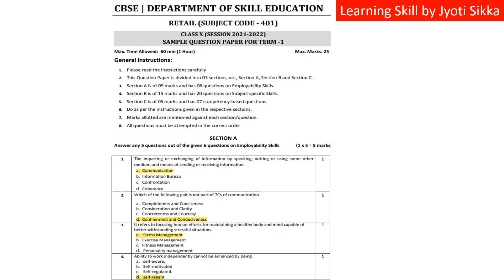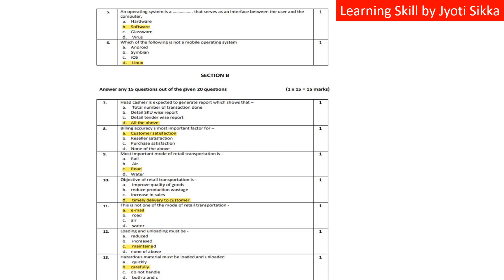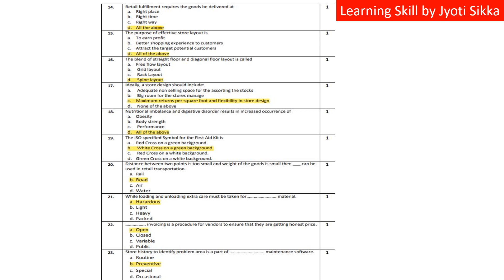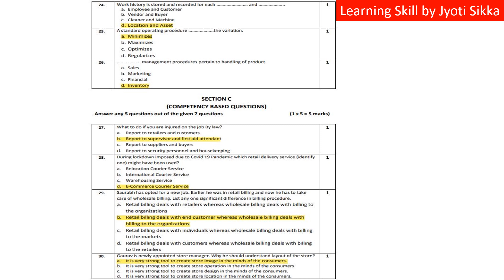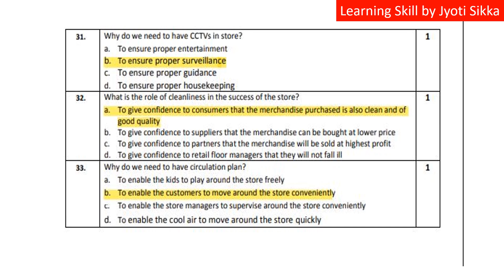Retail |10th | Sample Paper With Answers | CBSE | NSQF | Vocational | Learning Skill | Jyoti Sikka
Hii Everyone !!
This Video is about Retail|samplepaper#10th#SamplePaperwithanswers CBSE NSQF | Vocational | This video is very helpful for students who are studying retail in vocational under nsqf, BBA,MBA